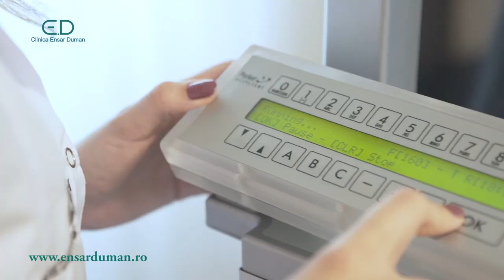Ensar Duman - Maria C (19 ani), tratamentul cu laser pentru creșterea părului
Maria C. (19 ani) a suferit în urmă cu 5 luni de alopecie atipică, căderea părului din cauze necunoscute. Tânără s-a adresat specialiștilor noștri și a urmat tratamentul de păr cu laser până la remedierea problemele (6 luni). În acest moment, pacienta are tot scalpul acoperit de fire de păr cu rădăcini puternice și vine la Clinica Ensar Duman pentru tratamentul de întreținere.

Pentru informații și programări, telefonați la 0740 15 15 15 - Ensar Duman - consilier medical.